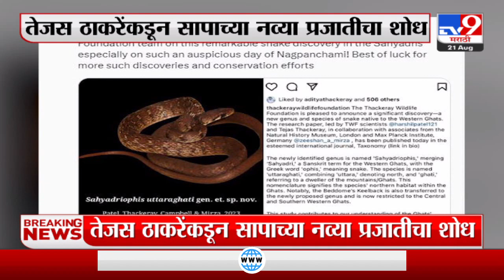Tejas Thackeray आणि ठाकरे वाईल्ड लाईफ फाऊडेंशन टीमकडून नव्या सापाच्या प्रजातीचा शोध